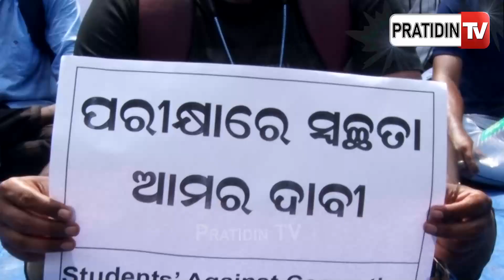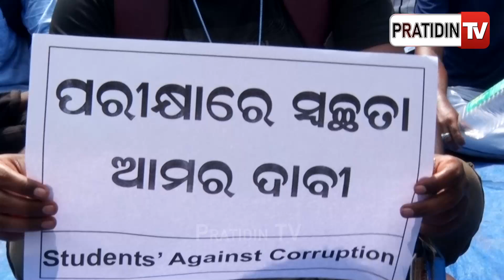ସ୍ଵିଗି ଜମାଟୋ କରି ପିଲା ପାଠପଢୁଛନ୍ତି,କିନ୍ତୁ ଲକ୍ଷ ଲକ୍ଷ ଦେଇ ଦଲାଲ ଚାକିରୀ ନେଉଛନ୍ତି!RI Student protest BBSR